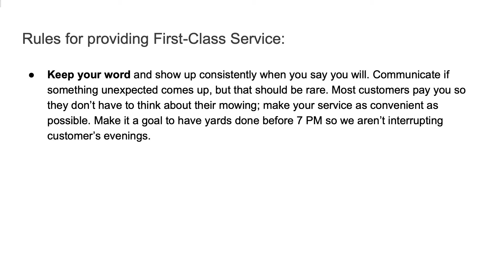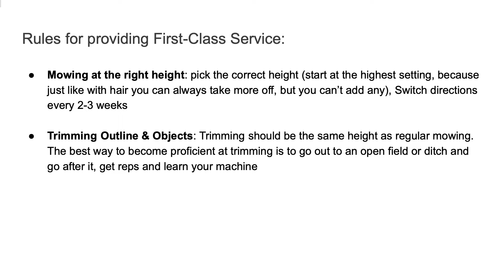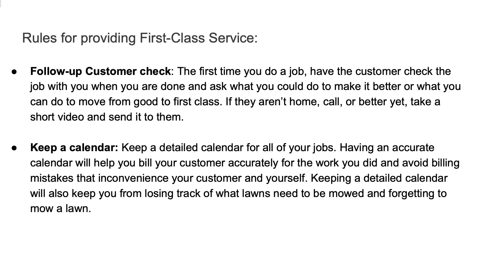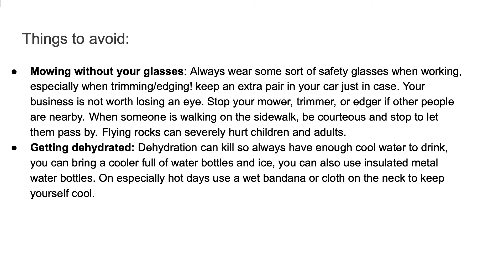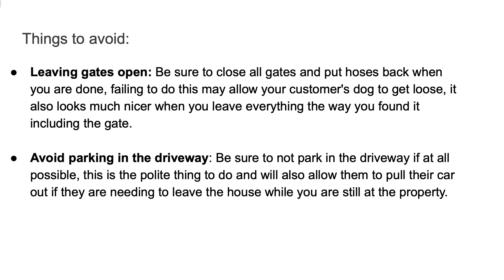Laborer Best Practices Mowing - 10/11/21